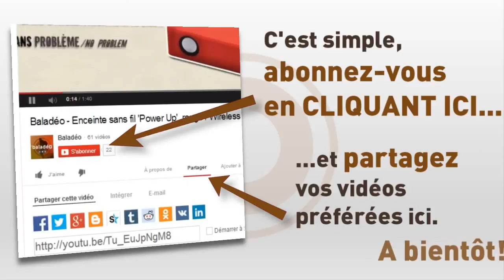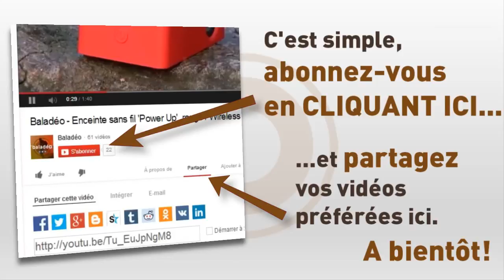Le top : couteaux de poche noir, couteaux pliants et pliables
► Envie d'un couteau de poche, pliant / pliable ET design!
► Pour soi ou pour offrir des couteaux : des top couteaux !
► Changez des couteaux de marques traditionnelles...

Voici les couteaux de poche design et aux couleurs assorties : les Papagayos de Baladéo.

Vous cherchez à faire l'achat de couteaux de poche pliants.

Vous voulez acheter un couteau en ligne (sans aller dans un magasin de couteau), un couteau de poche pas cher, un vrai couteau de poche pliant français...sans que cela soit un couteau traditionnel fabriqué absolument à Thiers. Bref un vrai couteau original !

Pour un petit et beau couteau de poche, pour le meilleur couteau de poche pliant, n'hésitez plus : les Papagayos de Baladeo.

Vous recherchez un couteau bivouac, un couteau de camping qui soit aussi un couteau design, un mini couteau pliable

Baladéo est mieux qu'une coutellerie en ligne, c'est un fabricant de couteaux, une vraie marque de couteau, un site de couteaux pour offrir des couteaux ou les acheter pour soi. Le spécialiste de la vente de couteaux en ligne.

Les Papagayos offrent une vrai collection de couteaux pliants de poche pas cher.

Parmi eux, les couteaux de poche 'Papagayo' se déclinent à l'envie en 8 coloris, pour s'accorder à toutes vos humeurs.

Le Papagayo est aussi très apprécié comme couteau à champignons, couteau alpin, couteau pour enfant,...

Pas besoin d'aller sur un autre site ou chercher une autre marque. Le Papagayo offre une alternative de choix au couteau champignon traditionnel (personnalisé ou non), au couteau pliant traditionnel, aux couteaux cran d'arrêt classiques.

Nous vous donnerons aussi des conseils sur l'affûtage de couteaux, les bons affûteurs de couteaux...bref tout pour aiguiser un couteau !

Pour les curieux et passionnés de couteaux de poche, retrouvez l'histoire du fameux canif